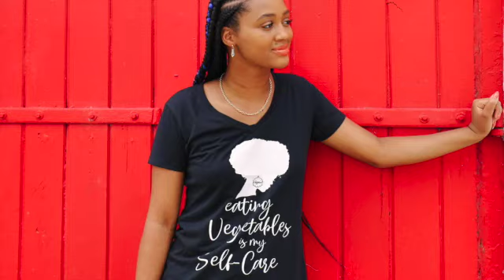Vegan Soul Food T-shirts | How to tell Family that you are Vegan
Sometimes we want to tell family and friends that we are vegan or vegan curious without having to say it. A good way to communicate this is with a cool t-shirt. The Vegan Soul Food Group Shirt on Facebook put together these communicative tee shirts for every phase of your meatless journey.

Pick one up today!